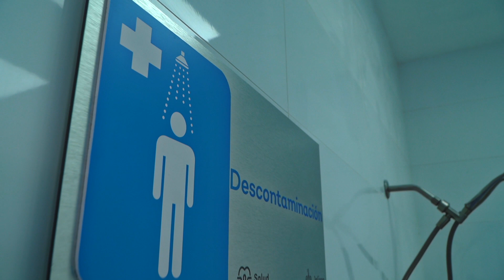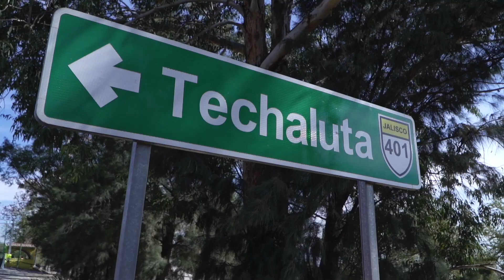Estamos construyendo un Jalisco Más Fuerte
Durante estos tres años hemos trabajado construyendo y rehabilitando escuelas, hospitales, unidades deportivas, carreteras, malecones, verificentros, ciclovías y otros entornos urbanos, dentro de los cuales, además, hemos prestado especial atención en el cuidado de los bosques urbanos. De hecho, en todos nuestros proyectos carreteros, en las unidades y los malecones, hemos prestado especial atención en el cuidado del medio ambiente, pues es nuestro mejor aliado cuando se le trata con respeto.
El respeto, la responsabilidad y el trabajo son los ejes rectores de la SIOP. Aun en medio de la crisis de salud que atravesamos estos últimos dos años, originada por la pandemia del COVID-19, nuestro trabajo no ha parado, porque hoy más que nunca somos conscientes de la importancia de contar con infraestructura en condiciones óptimas para garantizar la seguridad de todos.
En el Gobierno de Jalisco estamos trabajando para ti. Nuestra misión es intervenir los espacios de nuestra entidad para aprovecharlos al máximo. No tengan duda que, trabajando en la infraestructura y obras a lo largo del estado, estamos construyendo un JaliscoMásFuerte, capaz de afrontar cualquier adversidad, como hemos hecho hasta ahora.
Me siento muy orgulloso de los equipos con los que contamos en la SIOP, conformados por  excelentes profesionales que han demostrado una y otra vez su entrega con la ciudadanía jalisciense, así como de las cientos de empresas con las que  seguiremos  trabajando, siempre en busca de alcanzar los resultados de calidad que las y los ciudadanos merecen.